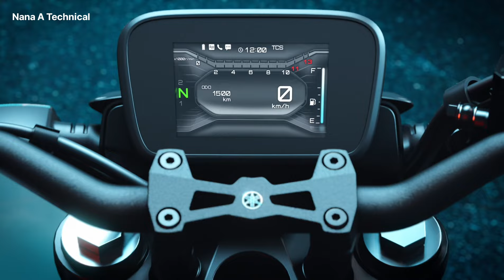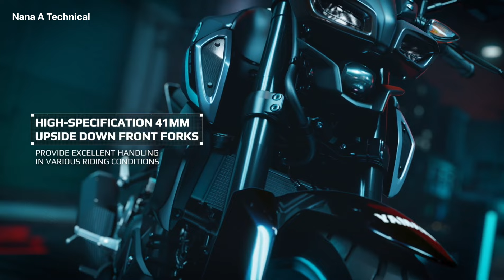2024 Yamaha MT 125 cc Upcoming bike in india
2024 Yamaha MT 125 cc  Upcoming bike in india